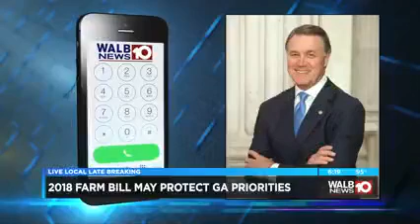WALB: Perdue Secures Big Wins For Georgia In Farm Bill